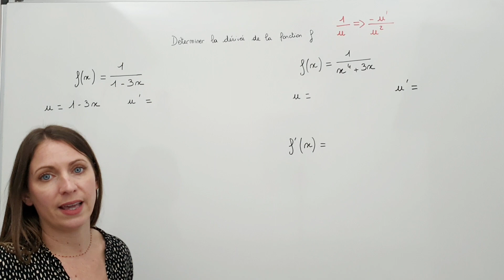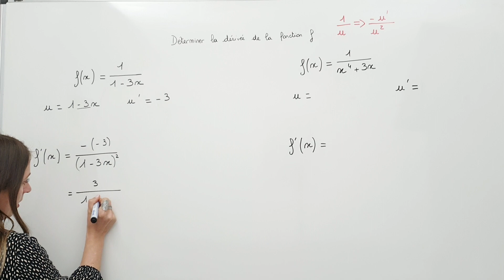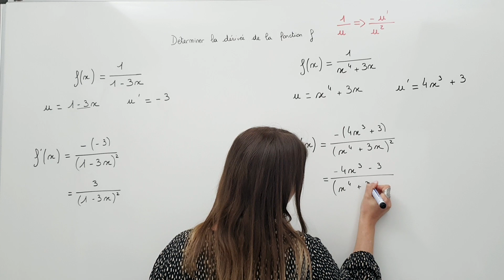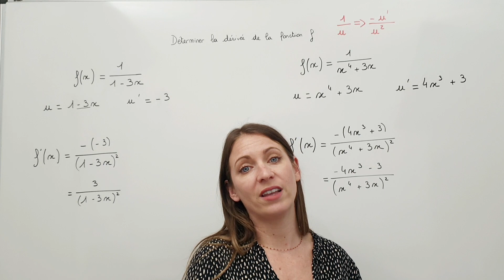Calculs de dérivées - Opérations sur les dérivées : 1 sur u(x) (2)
Je vous explique aujourd'hui comment dériver une fonction sous la forme 1 / u.

Thème : Fonctions – Dérivation – Dérivée d’un fonction usuelle – Opérations sur les dérivées – Calculs de fonctions dérivées – Dérivée d’un quotient.

Niveau : Première spécialité maths.

Contenu : 2 Exercices corrigés.